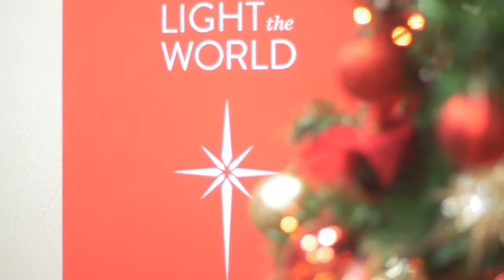Light the World S. Gifford Nielsen at NZ Temple Christmas Lights 2016